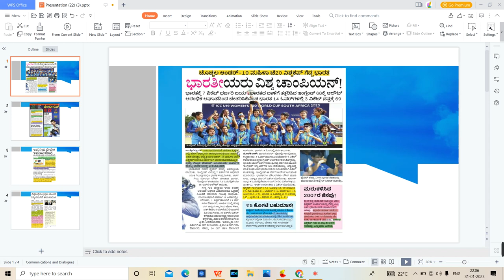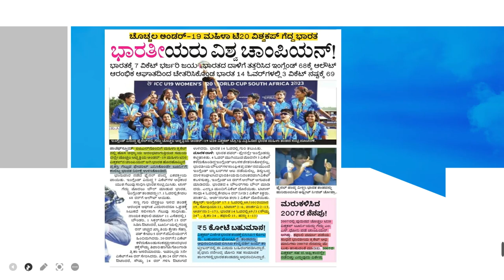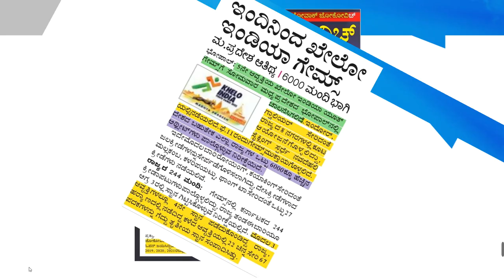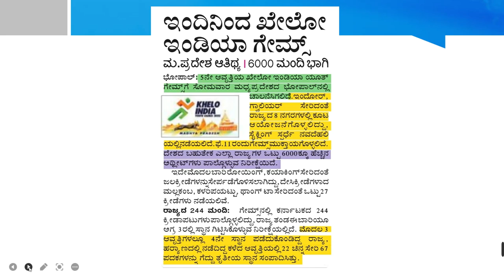NEWS PAPER HIGHLIGHT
SANJEEVKUMAR S.NIDAGUNDA